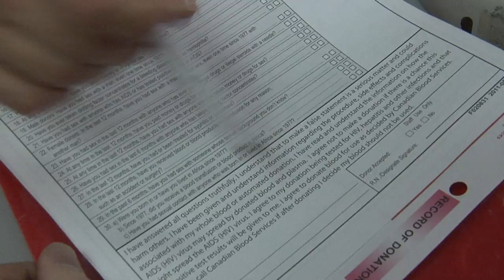"TAINTED" Teaser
Canadian Blood Services's slogan is "Blood, it's in you to give." But for a number of healthy Canadian citizens, their blood is seen as tainted by CBS, and they are banned from donating it.

On the blood donor screening form, male participants are asked "Have you had sex with a man, even one time, since 1977?" Anyone who answers 'yes' to this question is blacklisted and permanently banned from donating blood.

Written and directed by Ben Brommell, 'Tainted' is a documentary that explores the Canadian Blood Services's 'gay blood ban' through interviews with Kyle Freeman, Jane Greer, and Douglas Elliott and questions the legitimacy of the ban in today's society.

'Tainted' is coming soon, and will be complete in December 2011.

'Tainted' was created by:
Ben Brommell
Alessandro Vaccaro
Kevin Wylie
Scott Paterson
Matt Evans
Brock Phelan

Teaser trailer edited by Scott Paterson.